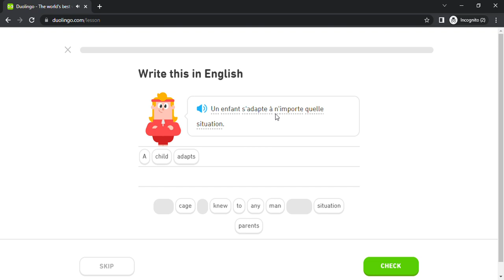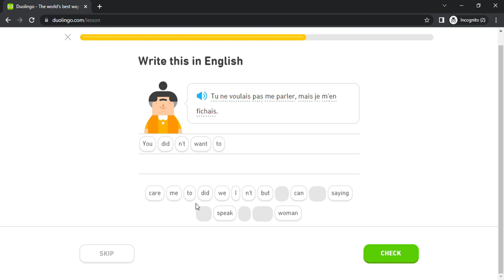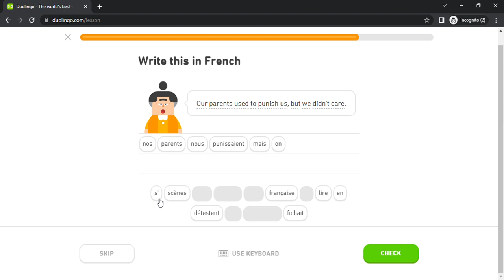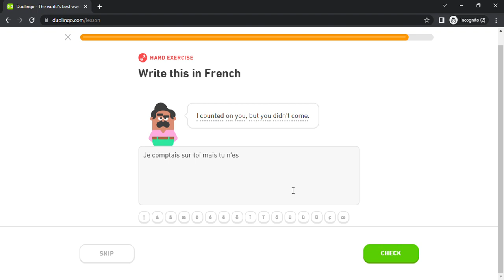Duolingo #3483 French - English (Part 23 - What's On TV)